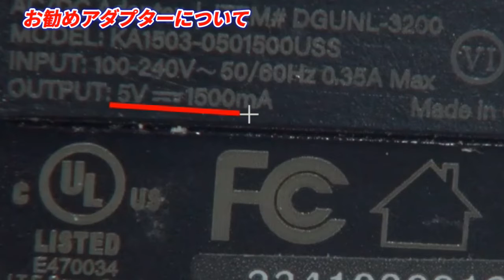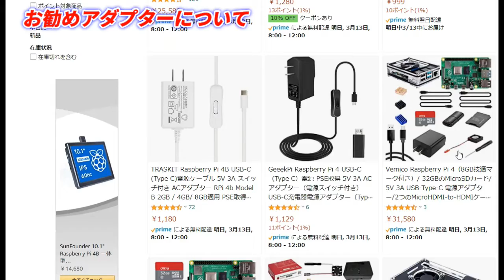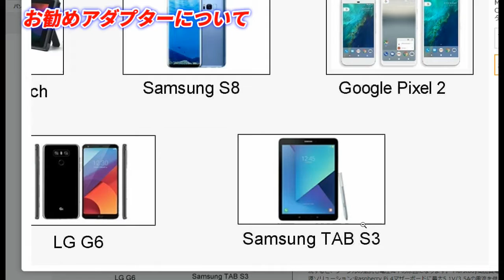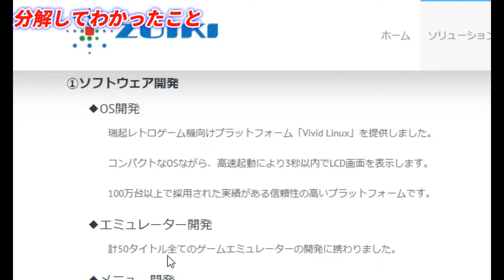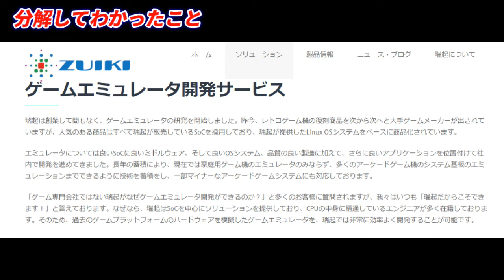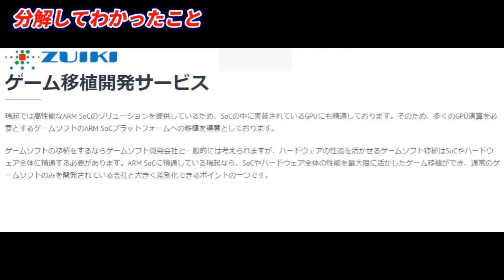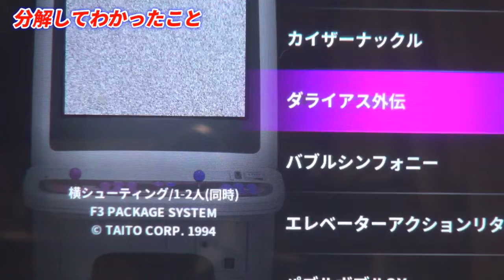イーグレットツーミニ!/お勧めアダプター/分解してわかったこと//EGRETⅡ mini！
イーグレットツーミニにはアダプターが入っていませんがお使いのアダプターは電流が足りない可能性があります。お勧めの3Aアダプターを紹介します。イーグレットを分解してわかったことなどを紹介

★イーグレットツーミニ　お勧めアダプター
Amazon商品リンク　3Aタイプ

Amazon商品リンク　3.5Aタイプ

発売日：3月2日
価格：18,678円（税込）
製品サイズ：155×200×209mm（幅×奥行き×高さ）
背面端子：テレビと接続できるHDMI出力端子搭載、別売コントローラーを接続できるコントロール端子×2搭載、イヤホン端子
同梱物：本体（40タイトル内蔵）、電源用USBケーブル（1.5m）、HDMIケーブル（2.0m）、インストラクションパネル、取扱説明書（保証書付き）
初回購入特典：「歴代タイトーロゴ＆イーグレットツー ミニステッカー」シート

★特長　当時のゲームに合わせた、新開発のアスペクト比4:3の5インチ液晶解像度1,024×768）
★ジョイスティック　ゲームに合わせて、入力方向を8方向⇔4方向に切替可能。
★画面回転　ゲームに合わせて、横画面⇔縦画面切替が可能な回転式モニター。

収録タイトル

スペースインベーダー 縦 1978年
ルナレスキュー 縦 1979年
スチールワーカー 横 1980年
ルパン三世 縦 1980年
クイックス 縦 1981年
パイレートピート 横 1982年
アドベンチャーカヌー 縦 1982年
エレベーターアクション 横 1983年
チャックンポップ 横 1983年
アウターゾーン 横 1984年
フェアリーランドストーリー 横 1985年
影の伝説 横 1985年
ハレーズコメット 縦 1986年
バブルボブル 横 1986年
奇々怪界 縦 1986年
スクランブルフォーメーション 縦 1986年
ラスタンサーガ 横 1987年
究極タイガー 縦 1987年
レイ メイズ 横 1988年
レインボーアイランドEXTRA 横 1988年
ニュージーランドストーリー 横 1988年
タツジン 縦 1988年
ドンドコドン 横 1989年
ヴォルフィード 縦 1989年
バイオレンスファイト 横 1989年
カダッシュ 横 1989年
ミズバク大冒険 横 1990年
ガンフロンティア 縦 1990年
ルナーク 横 1990年
ハットトリックヒーロー 横 1990年
ニンジャキッズ 横 1990年
メタルブラック 横 1991年
レイフォース 縦 1993年
カイザーナックル 横 1994年
ダライアス外伝 横 1994年
バブルシンフォニー 横 1994年
エレベーターアクションリターンズ 横 1994年
バブルボブル2X 横 1995年
バブルメモリーズ 横 1995年
断仇牙 横 1994年